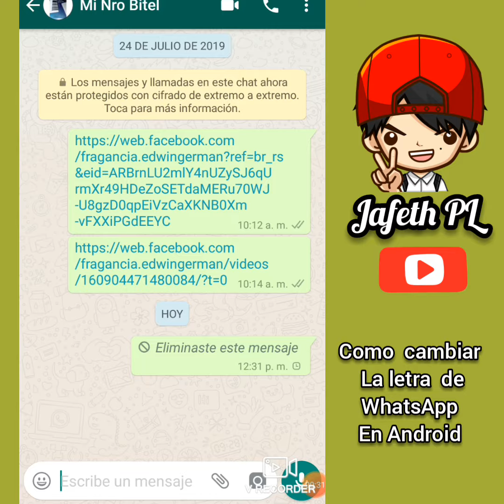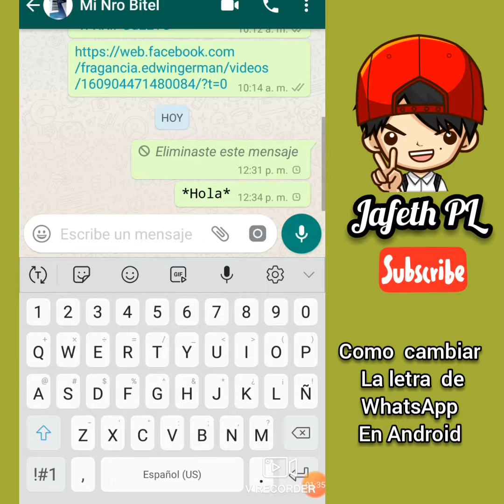como poner las letras diferentes en whatsapp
como poner las letras diferentes en whatsapp trucos de WhatsApp Facebook